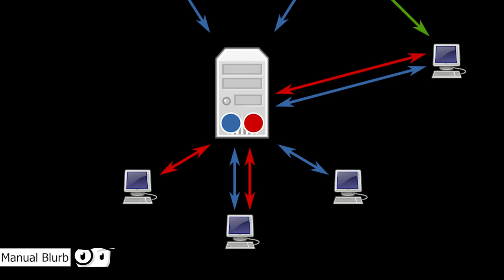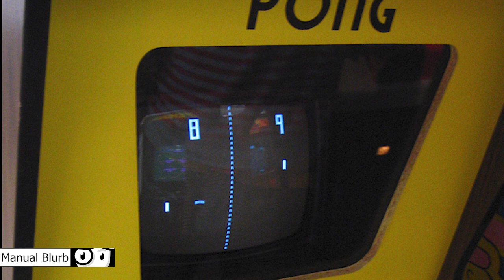Atari Lynx Collection 1 Review For Evercade - All Games Ranked!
In this video I'll be reviewing the Atari Lynx Collection 1 and ranking the games on it from worst to best.

My Evercade Setup
Super Pocket Taito Edition
Super Pocket Capcom Edition
EVERCADE EXP
EVERCADE VS
EVERCADE Original

My Creator Setup
Sony ZV-E10
Blue Yeti Mic
Raleno Soft Box Lighting Kit

All EVERCADE footage captured on the EVERCADE VS

Digital Cait Sith - Krazoa
The Incredible Shrinking Larry - Matt Oakley